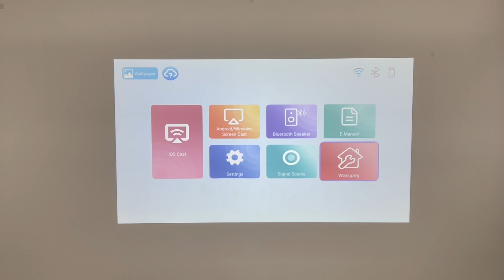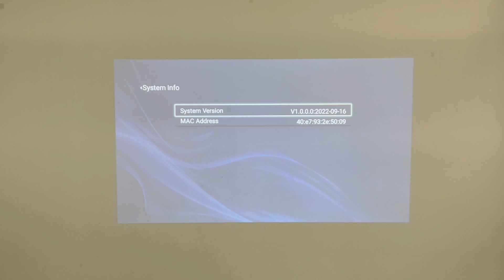GOIAEY PROJECTOR OVERALL INTRODUCTION OF EACH PART